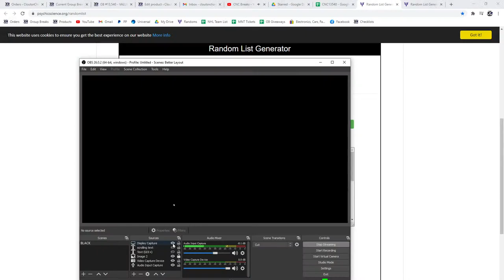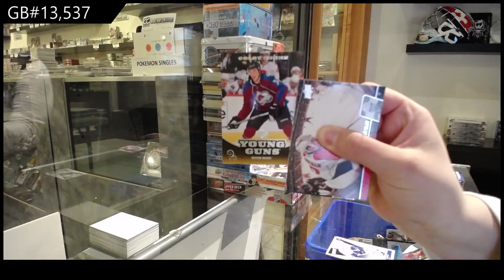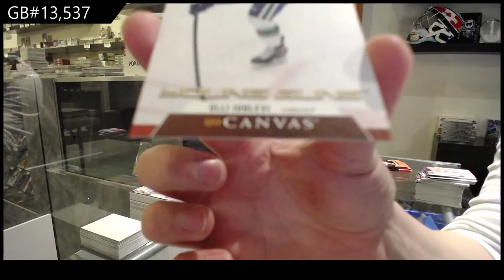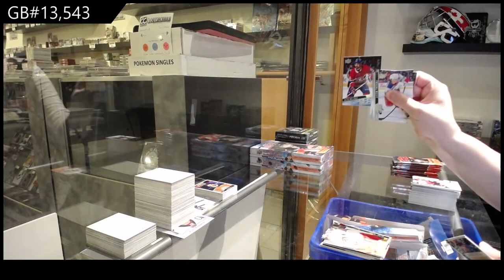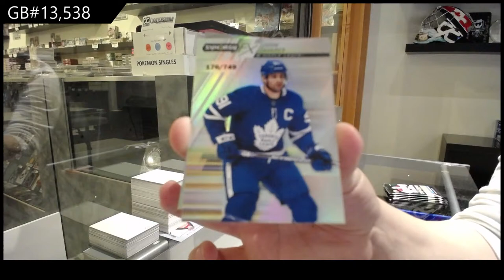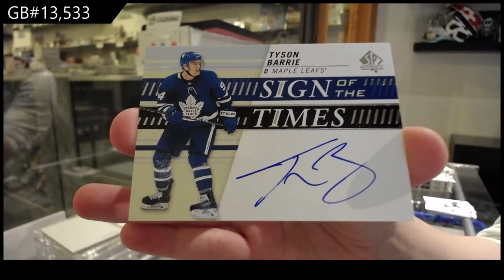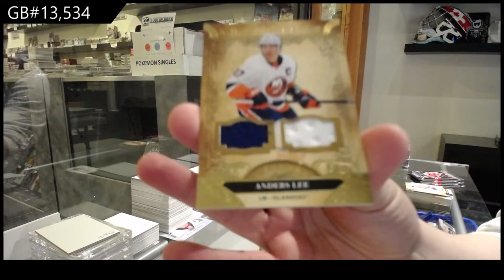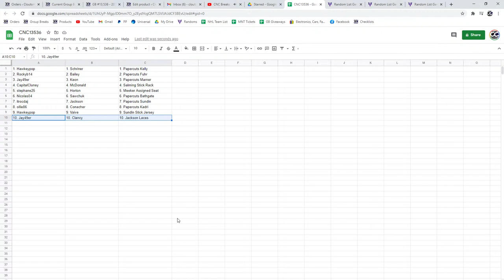CNC Breaks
We are located in Kitchener, Ontario Canada at:

645 Victoria St. N Unit 2
Behind Natural Sound
Kitchener, ON
N2H 5G3